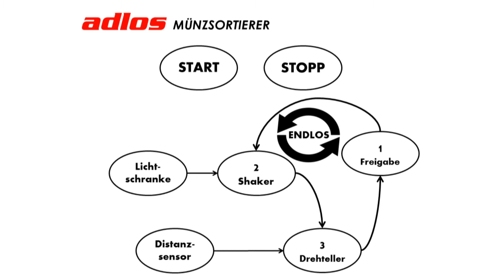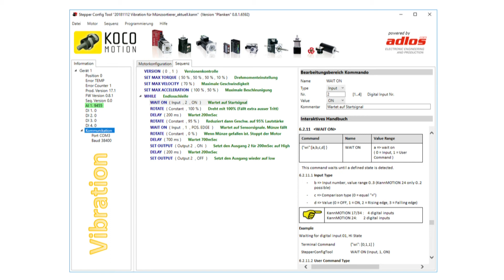KannMOTION kann komplexe Anwendung auch ohne SPS lösen. Die Münzsortiermaschine